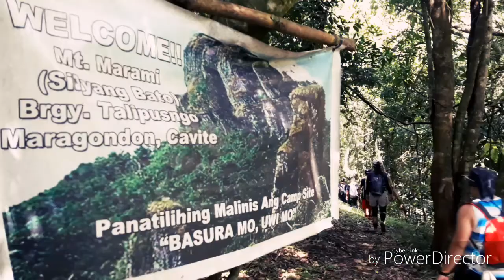Mt.Marami by Jan Ramos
Mt.Marami
-maraming putik
-maraming ilog
-maraming saya 😂
(Silyang Bato)
Maragondon Cavite